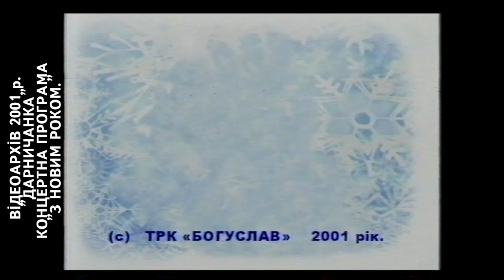ВІДЕОАРХІВ 2001 ДАРНИЧАНКА З НОВИМ РОКОМ